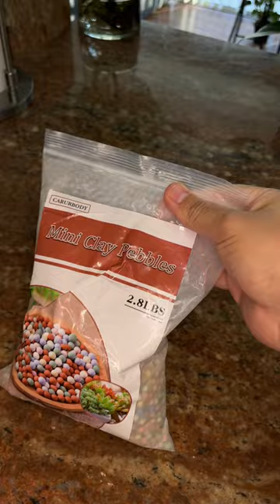Esta es la manera MAS FACIL para reproducir tus ANTURIOS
Esta manera de reproducción es mas fácil, ya que no tendrás que sacar la planta de la meceta